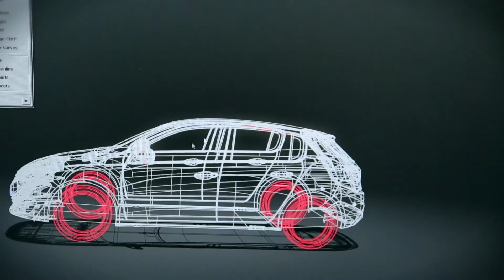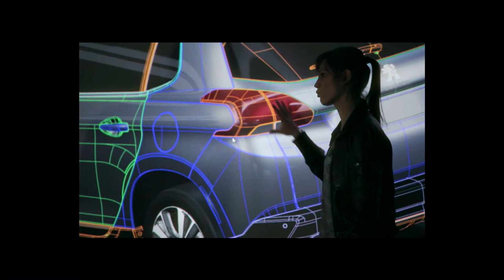Qui cherche... cherche - Sophie Favardin - Styliste numérique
Avec Sophie Favardin - Styliste numérique
Centre de design Peugeot - PSA Peugeot Citroën

Une coproduction Science Animation Midi-Pyrénées | Universcience | Ombelliscience Picardie | Lacq Odyssée, CCSTI des pays de l'Adour | CCSTI La Turbine.
Réalisée par Jacques Mitsch.
Financée par ESTIM Numérique dans le cadre des Investissements d'Avenir.
La saison 3 est un projet interrégional qui totalise 18 portraits.

VOUS SOUHAITEZ UTILISER CETTE VIDÉO ?